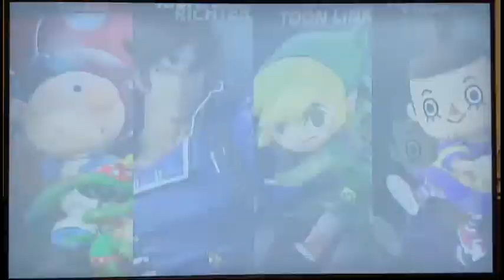Super Smash Bros Ultimate Alph's Sudden Matches